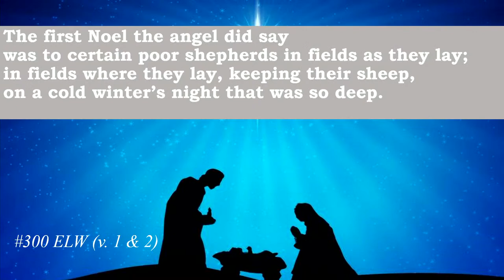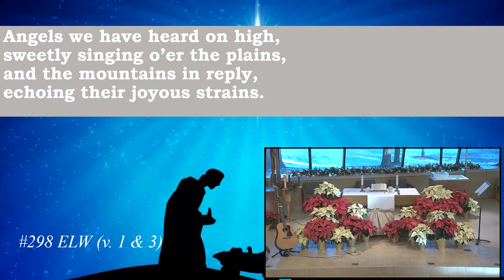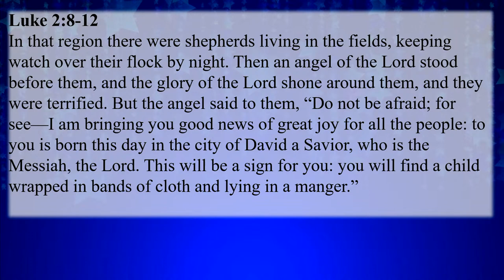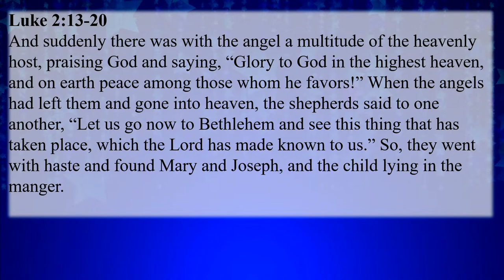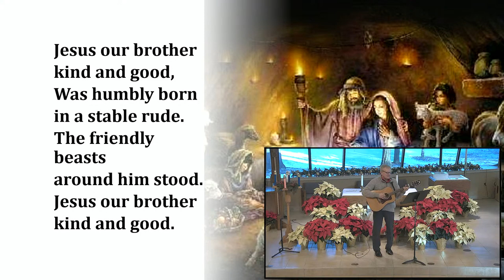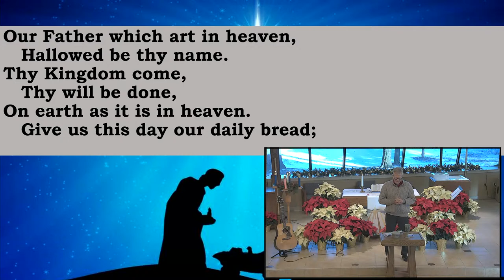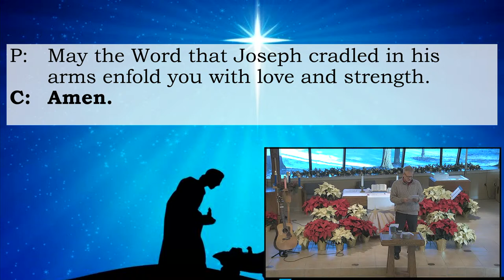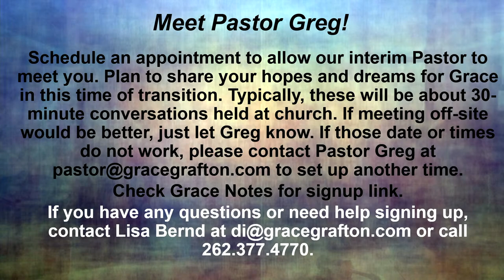Worship Service - December 25, 2022 - Christmas Day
Livestream worship service from Grace Lutheran Church, Grafton WI. for more information.

Offering Options
-  E-Giving  (If you would like to sign up for E-Giving, please call the church office at 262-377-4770)
- Make out a check to Grace Lutheran Church and drop off/mail to 715 6th Ave, Grafton WI, 53024